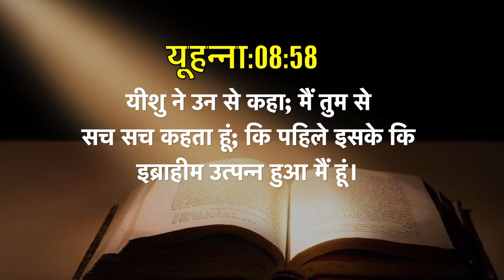Today's Hindi Bible Verse I Today’s Hindi Bible Words [12/11/2020] I Hindi Bible Verse